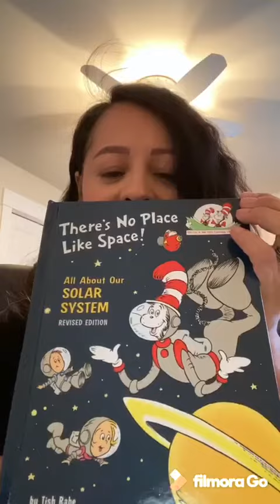Bilingual There’s No Place Like Space 1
Bilingual reading Please enjoy and take notes
Club House does not own copyrights to this book!